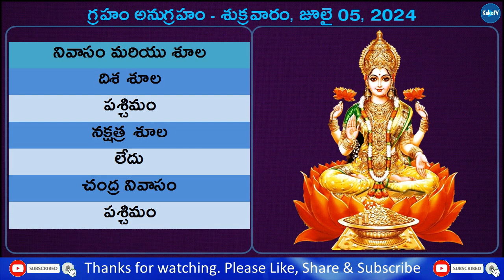Telugu Panchangam | 05 July 2024 Friday | Daily Panchangam | Today Panchangam | KekaTV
Watch Telugu Panchangam 05 July 2024 Friday Daily Panchangam Today Panchangam